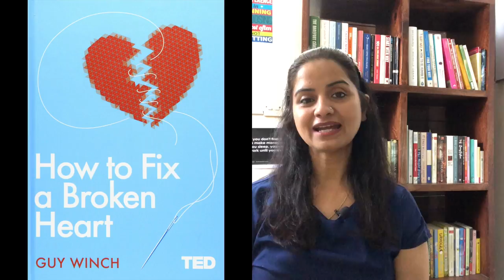कहीं आपका BREAKUP आपकी हिम्मत तो नहीं तोड़ रहा ?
Statistics prove that everyone suffers a heartbreak at least once in their lifetime and in those weak moments if they don't know how to get out it, they may suffer serious emotional and physical conditions. In some cases, it may even lead to a heart attack. In his book "How to fix a broken heart" author Guy Winch shared medical researches, MRI scans and emotional patterns to explains the seriousness of heartbreaks and share practical ways to deal with the suffering successfully. This episode is dedicated to all the people who are not able to get a hold of themselves after a breakup.